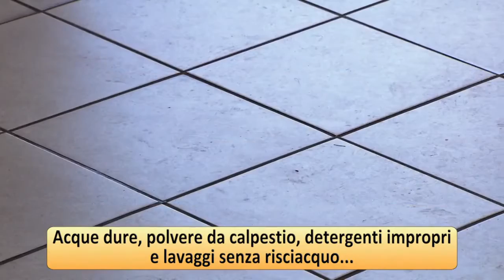Ferramenta Sarcone | Puliscifughe Madras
ELIMINA MACCHIE DI IMBIANCATURA, CALCARE E ANNERIMENTI DAI PAVIMENTI.
Attacca e distrugge lo sporco che resiste ai normali detergenti come polvere, macchie di pittura murale, calcare, salnitri  da pavimenti e rivestimenti resistenti agli acidi. Adatto per gres, klinker, cotto smaltato e non e gres porcellanato.